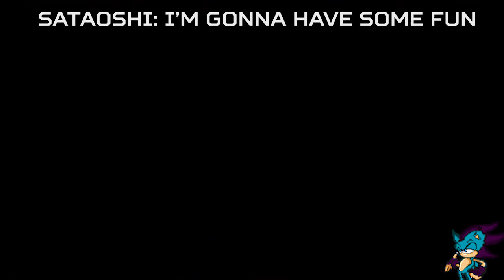The Train Collab.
It is finally done. The Train Collab has took off. There were several derails that occurred, but they've been taken care of. I hope.